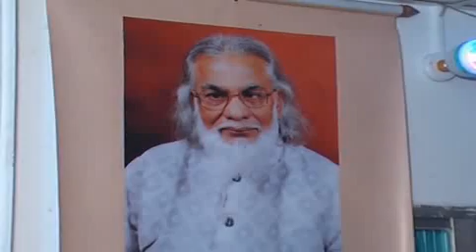New Baul song,Ajij vai,Aj Amar Boker betha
Baul song,Mohonto gity